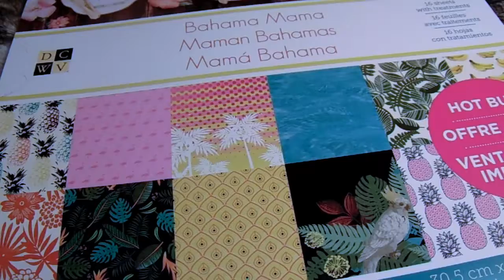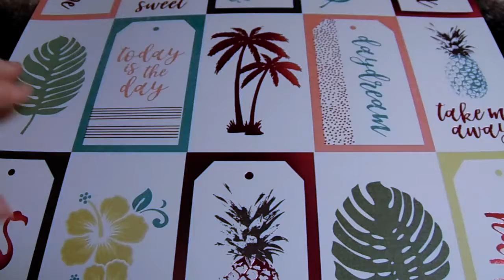Bahama Mama Scrapbook Paper Flip-Through | Sammy Nicki | 2018